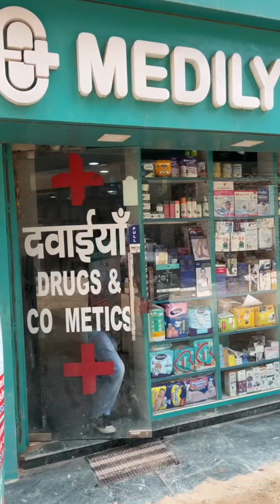ITNA SAB BHI MILTA HAI KYA YAHA || Tijara vines 01 || new video